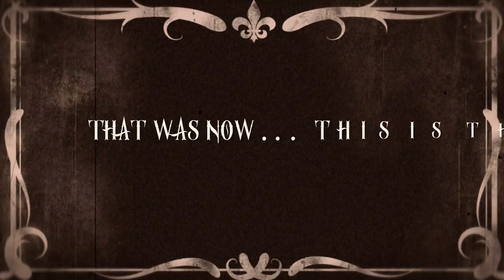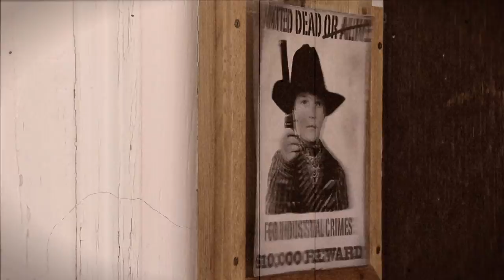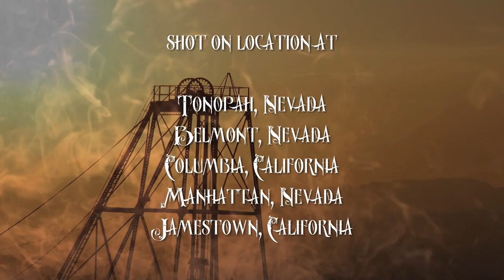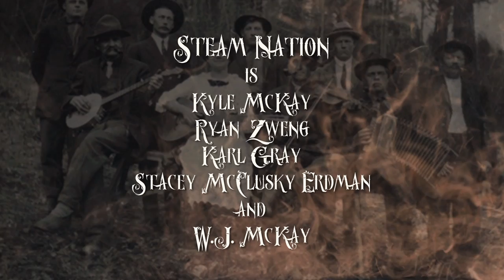Clouds of Steam - Steampunk Music Video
A lone steampunk gets off a steam train and begins a search of the American high desert for the town of Anachron. The young traveler becomes lost in time as he visualizes steam age technology and other wonders of the imagination. Music by Steam Nation.